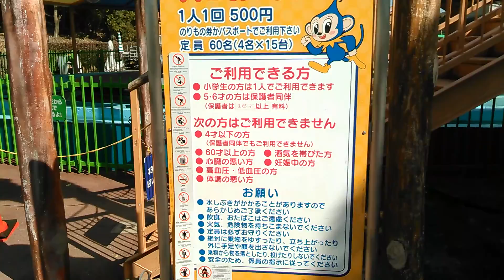キャニオンスプラッシュ 日本モンキーパーク Japan Monkey Park's Theme Parks